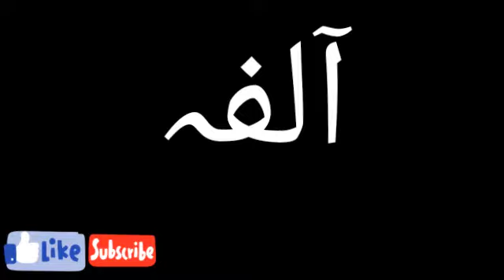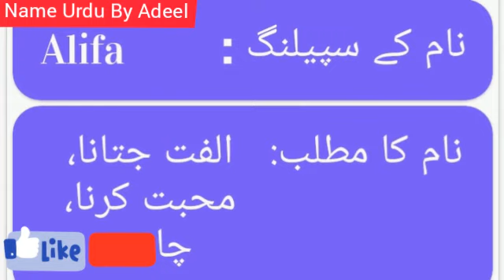Alifa Name Meaning | Alifa (آلفہ ) Meaning In Urdu | Girl Names Arabic Urdu